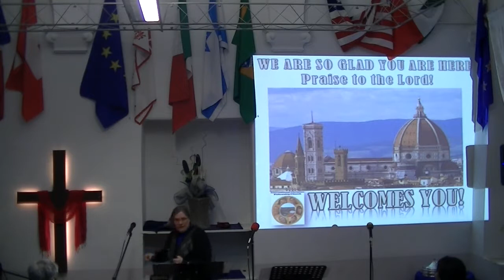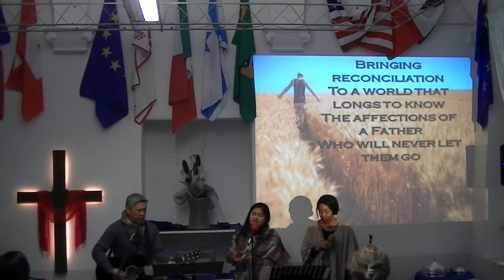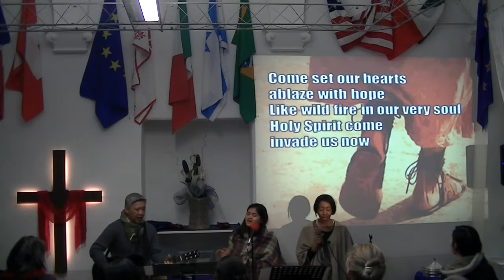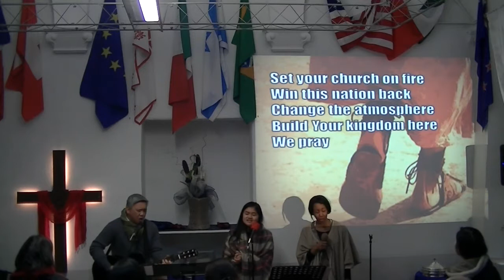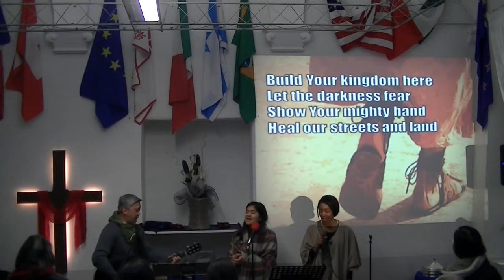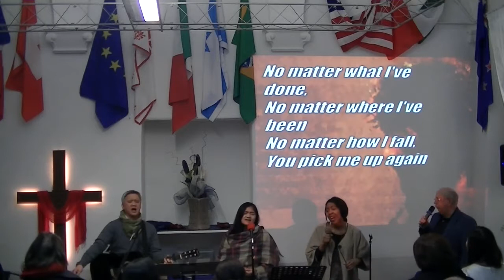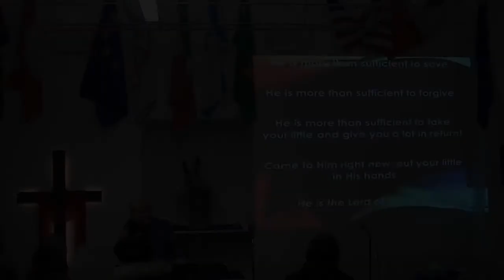The Lord of the Little Mark 6:35 36 Feb 25, 2018 pt 3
"The Lord of the LIttle" Pt. 3
  Mark 6:35-44
  Pastor Randy McGehee